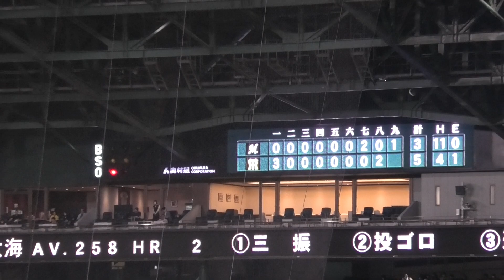千葉ロッテ 岡大海 9回追撃タイムリー２ベース ＠甲子園 20230603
2023年6月3日（土）Ｔ６ｘ‐５Ｍ　阪神甲子園球場